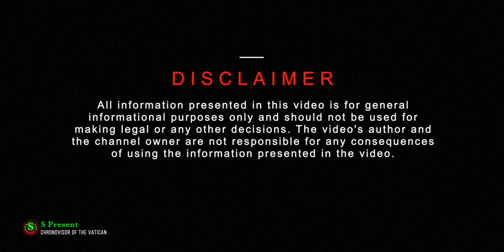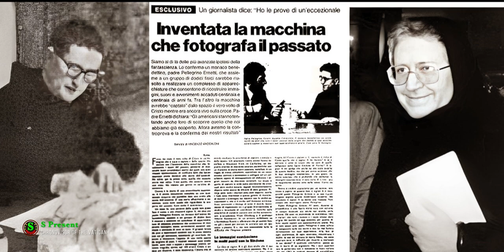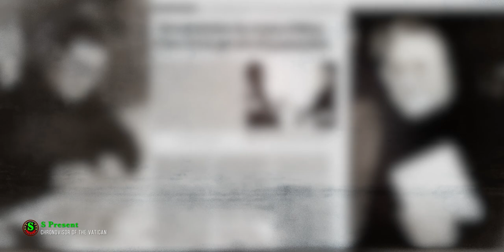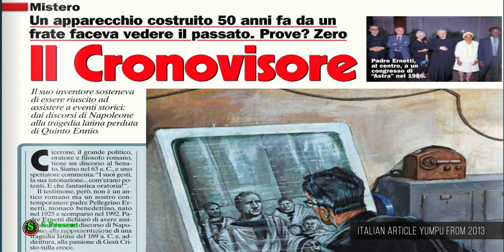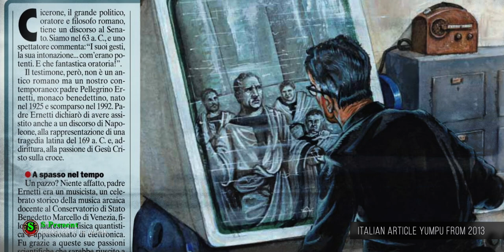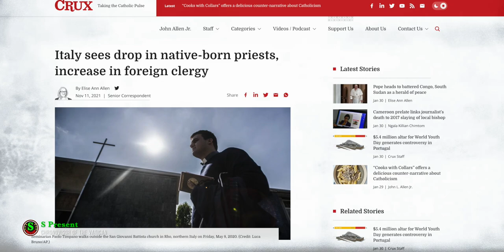Chronovisor from the Vatican [Technologies of the past]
Unraveling the Secrets of the Mysterious Chronovisor: A Revolutionary Device for Time Travel! For centuries, scholars and visionaries have pondered the possibility of time travel, but did an ancient device actually make it possible? Discover the extraordinary history of the Chronovisor, a legendary tool that claimed to unlock the secrets of time itself. Explore the manuscripts and texts that reference the Chronovisor and learn how its creation sparked both fascination and controversy. In this captivating video series, I'll take you on a journey through the hidden history of this fascinating device, sharing incredible stories and uncovering long-buried secrets. Don't miss out on this chance to discover the truth about the Chronovisor!

Dear friends,
  I am writing to you today with a sincere request for financial support. As you may know, I am the creator of a YouTube channel that aims to share knowledge, entertainment, and inspiration with the world.

  Over the years, I have poured my heart and soul into this channel, and it has grown to be a source of joy and fulfillment for me. However, the time and effort required to produce high-quality content comes at a cost. Despite my best efforts, I have found it difficult to sustain myself financially through this endeavor alone.

That is why I am reaching out to you today. Any amount, no matter how small, would make a big difference and allow me to continue creating and sharing content with you.

  Thank you for considering my request. Your support means the world to me and I am eternally grateful for your generosity.
Sincerely,
Author of YouTube channel S Present

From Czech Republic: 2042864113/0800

International transfer:
IBAN: CZ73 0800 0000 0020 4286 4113
BIC: GIBACZPX

Bobby Ray Simmons Jr. - Earth is flat